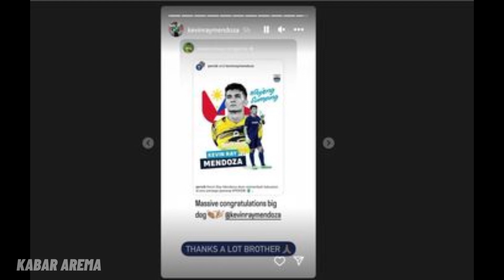JULIAN VS KEVIN!! Fernando Valente Minta Duet Alvarez X Dedik Harus Agresif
Berita Arema FC hari ini, Dukungan Kiper Arema FC bagi Kiper Persib Bandung, Persaingan Julian dan Kevin di Liga 1. Fernando Valente Minta Lini Serang Arema Lebih Agresif Di Muka Gawang Lawan